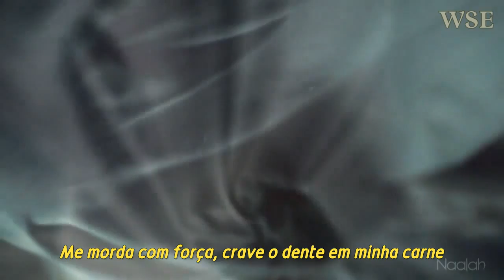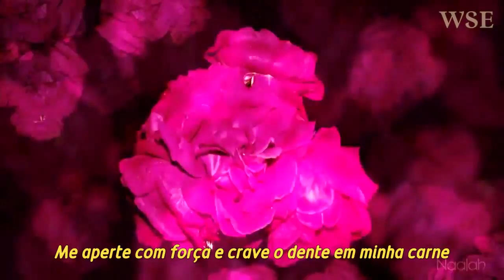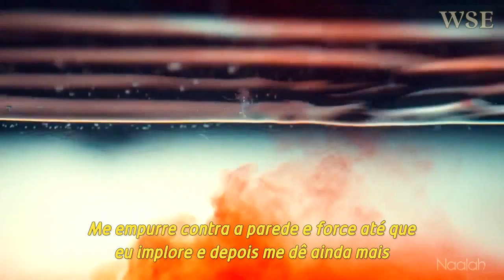SIMON CURTIS - Flesh (Legendado PT-BR)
CRÉDITOS AO CANAL Naalah
SÉRIE: HANNIBAL